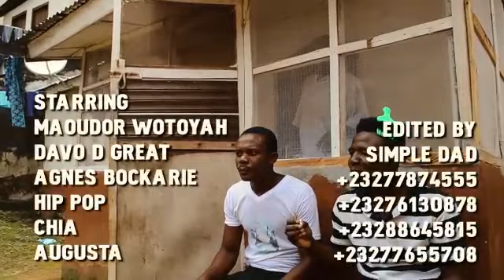Playful men comedy - ah dae up lol